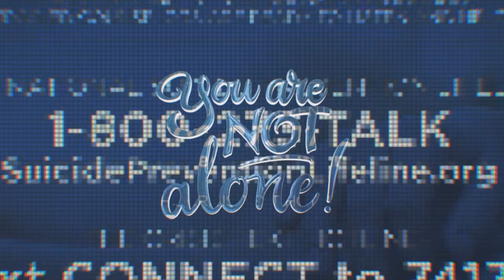A Charming Space Adventure by the Creators of Happy Game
Embark on a whimsical journey through space and time with the original bite-sized adventure of the Samorost 1.

Released in 2003, this game follows the adventures of a space gnome as he explores the vast universe around him. Now, with remastered sounds, enhanced graphics, and new music by Floex, players can experience the magic of this classic game like never before. Discover the origins of the beloved Samorost series and immerse yourself in a world of wonder and mystery.

Join the space gnome on his quest and see where the adventure takes you!🔥🎮

FULL GAMEPLAY

ABOUT GAME
Explore the beginnings of the Samorost series in the space gnome’s original bite-sized adventure, formerly released in 2003. Now with remastered sounds, enhanced graphics, and new music by Floex.

Awards
Webby Award 2004 nominee
Top Talent Award 2003 nominee

MEME'D FOR YOUR PLEASURE: Get Ready to Laugh & Scream: Memes, Music, Visuals, and More are ADDED, for an Unforgettable Experience 🤣😱🔥

NEW VIDEOS DROP TUES, THURS, & SAT @ MINIMUM!!!

OTHER CHANNEL(S)
Get Your Daily Dose of Horror with my Exclusive Channel for Horror Shorts

CREATOR(S) - DEVELOPER(S) INFORMATION
Game Creator(s): Amanita Design

Available for FREE on Itch.io & Steam!

TIME STAMPS
00:00 Introduction
00:12 Crash Course Our Planet
00:42 Get The Rocket!
00:55 Landing on a STRANGE New Land
02:10 Time To Ski Out of Here
02:22 Where Are We Now | Puzzle #2
03:48 The Mountains Are ALIVE | Puzzle #3
04:19 Smoking Some Trees
06:11 Stuck On A Branch | Puzzle #4
07:34 DANCE PARTY!!!
08:36 Welcome To Jurassic Forest? | Puzzle #5
10:35 Time To Blow Off Some Steam | Puzzle #6
11:29 Did We Save Our Planet?
12:02 Outro | Thank You For Watching